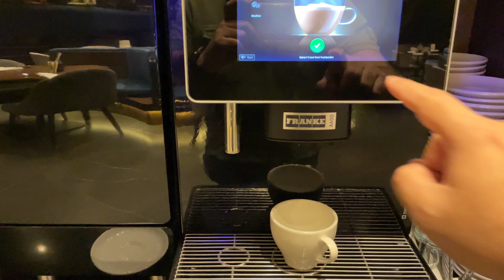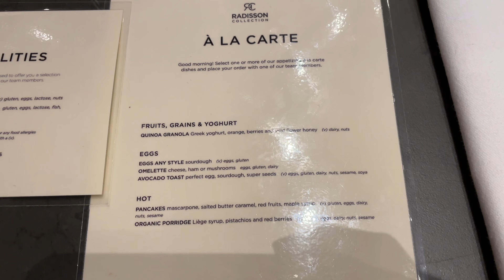BREAKFAST | RADISSON COLLECTION HOTEL | GRAND-PLACE | BRUSSELS | BELGIUM